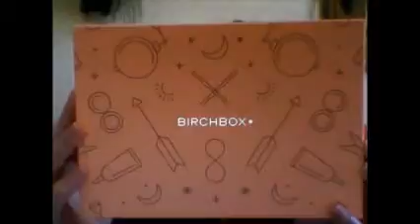Birchbox February 2016 Unboxing